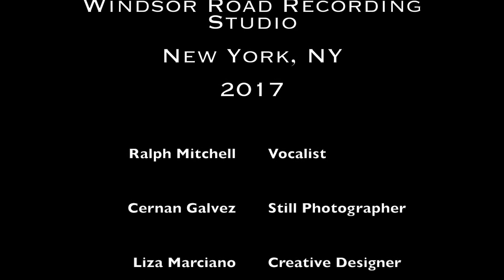When Christmas Comes To Town!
Released cover version of the "other" pop musical hit from Polar Express, including incredible photography of famous New York City landmarks during the festive Christmas Season.

Recorded at Windsor Road Studio in NYC, the photography and creative design by Cernan Galvez and Liza Marciano and sung by Gigmaster vocalist Ralph Mitchell. Recorded December 7, 2017.